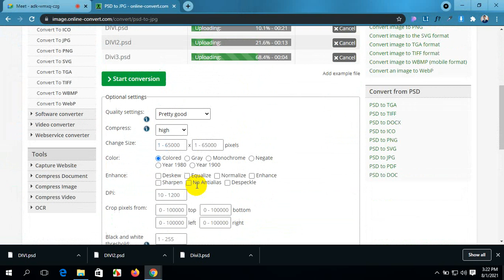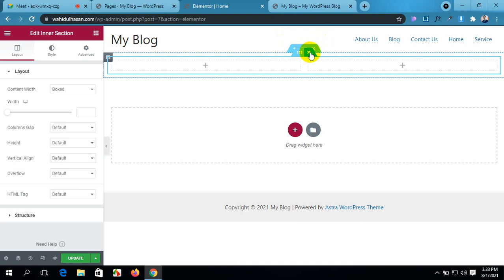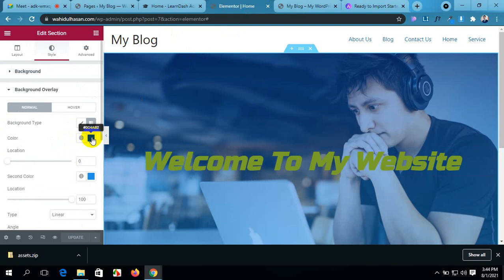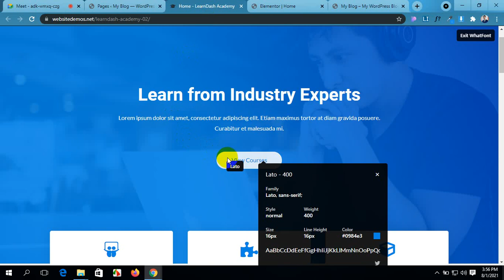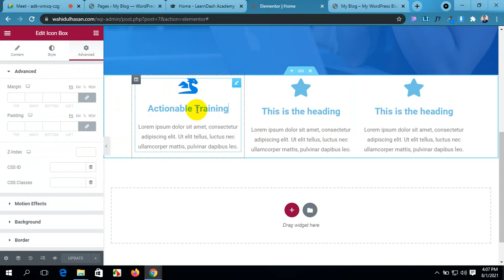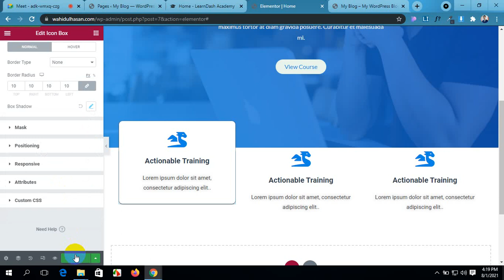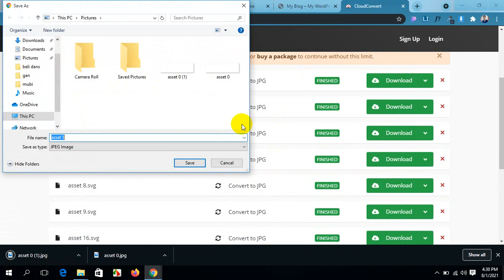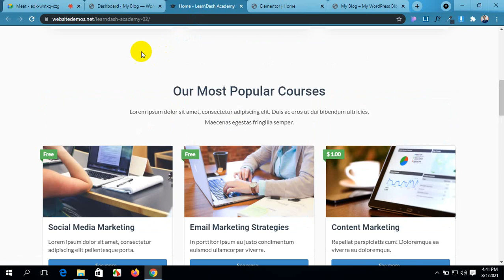Elementor Part-03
If you have any question,You can contuct me
Also you can follow me on,